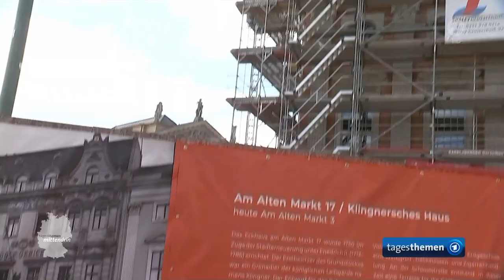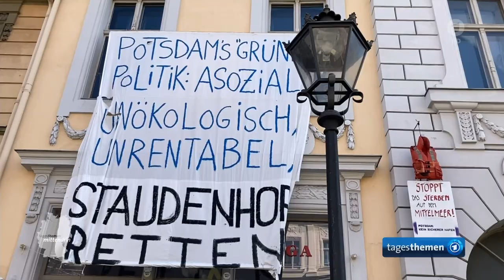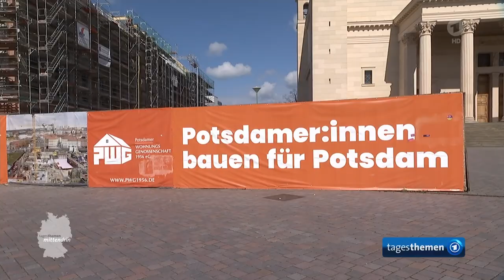Potsdams Preußen Barockbauten - Kulturkampf um DDR-Architektur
Trend zum Preußenbarock
Immer mehr Gebäude werden in Potsdam im historischen Stil errichtet. Viele Gebäude aus DDR-Zeiten müssen hingegen weichen. Das finden nicht alle gut.

Von Griet von Petersdorff, rbb

Wenn Barbara Kuster vom Verein "Mitteschön" den Alten Markt Potsdams betritt, ist sie bester Laune: Wie schön der Platz geworden ist, am Fuße der Nikolaikirche mit dem Obelisken in der Mitte, und vor allem dem Stadtschloss. 2013 ist es fertiggestellt worden, nach kurzer Bauzeit und langer Diskussion. Der Landtag ist dort eingezogen, das befriedete die Fronten. Wenigstens werde es nun sinnvoll genutzt, hieß es.

Neben der Nikolaikirche auf dem Alten Markt stand bis 2018 das Gebäude der Potsdamer Fachhochschule, ein Plattenbau aus DDR-Zeiten. Schönheit hat dem Haus keiner unterstellt. Aber es sei ein lebendiger Ort gewesen, für jedermann, ein öffentlicher Ort, lobt Stadtplaner Steffen Pfrogner. Das Gebäude musste am Ende weichen - mehrheitlich beschlossen von den Potsdamer Stadtverordneten. Stattdessen entsteht an der Stelle ein Gebäudekomplex mit Wohnungen und Geschäften hinter einer historisierenden Fassade. Die Fachhochschule zog an den Rand Potsdams auf einen Universitätscampus.

Trend zum Preußenbarock.

Steffen Pfrogner gehört zu denen, die den Trend zum Preußenbarock kritisch sehen. Er hat sich mit Gleichgesinnten im Verein "Potsdamer Mitte neu denken" engagiert. Und den Verlust der Fachhochschule bedauert er sehr, wie er überhaupt findet, dass nach dem Ende der DDR viel zu viel Nachkriegsarchitektur einfach so abgerissen wurde. "Tabula Rasa" so sieht Pfrogner das. Er zählt eine Reihe von Gebäuden auf, die in Potsdams Innenstadt bereits weichen mussten: das Haus des Reisens, ein Schuhhaus, der Busbahnhof, das Fernmeldeamt - alles weg. Damit sei auch ein Teil von Potsdams Identität verschwunden, findet Pfrogner.

"Abriss stoppen"

Das gilt auch für den Staudenhof, ein Plattenbaukomplex aus dem Jahr 1972, der abgerissen werden soll. Obwohl Wohnungsmangel bestehe, und für die Flüchtlinge, die dort auch gerade wohnen, eine andere Unterkunft gefunden werden müsse, so der Stadtplaner. Er hält das für einen Fehler. Ahnungslose Betrachter sehen vor allem eine heruntergekommene Fassade.

"Retten wir den Staudenhof - Gemeinsam die Bau-wende gestalten", steht auf der Website von Anhängern dieses Plattenbaukomplexes. "Die Stadtverordnetenversammlung von Potsdam hat beschlossen, das Gebäude durch eine neue, Barock anmutende Bebauung, den sogenannten Block V zu ersetzen. Das lehnen wir ab", heißt es dort.

Zukunft ist ungewiss

Dessen Zukunft ist ungewiss. Ein Grund: Es steht auf dem einstigen Areal der Garnisonkirche, deren Turm gerade wieder errichtet wird. Auch dieser Wiederaufbau hat die Stadt gespalten, für die Gegner ist die Garnisonkirche ein Symbol des preußisch-deutschen Militarismus, für die Stiftung für den Wiederaufbau soll hier ein Ort der Versöhnung und Begegnung entstehen.

Über Art und Umfang des Kirchenneubaus gibt es einen Dauerstreit, es kollidieren immer wieder die Vorstellungen, was auf dem Areal weiter geschehen soll. Der Bau eines neuen Kreativzentrums, womöglich auch der Wiederaufbau des alten Kirchenschiffs mit weltlicher Nutzung? Oder bleibt es so wie es ist.  Konflikte mit grundsätzlichem Charakter

Wenn es in Potsdam um Stadtplanung und architektonische Veränderungen geht, dann haben die Konflikte schnell einen sehr grundsätzlichen Charakter. Die Bauwerke würden stellvertretend für die Auseinandersetzung zwischen links und rechts und der Frage, wem die Stadt gehört, stehen, beschreibt Barbara Kuster vom Verein "Mitteschön" die Atmosphäre.

Sie selbst ist gebürtige Potsdamerin, Künstlerin, Kabarettistin und absolute Befürworterin, dass Potsdam wieder so schön wird, wie es in ihren Augen einmal war. Sie lehnt nicht alle Nachkriegsbauten ab, aber jene die die Sichtachse oder den historischen Grundriss stören

Ein Transparent "Abriss stoppen" hängt auch am Gebäude des ehemaligen Rechenzentrums, ebenfalls ein Plattenbau zwischen 1969 und 1971 für den VEB Maschinelles Rechnen errichtet.
In den Räumen haben Künstler ihren Platz gefunden und das Haus in einen Kreativtreff verwandelt.

mittendrin aus Potsdam: DDR-Bauten gegen Preußenschlösschen
Griet von Petersdorff, RBB, tagesthemen, 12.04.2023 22:15 Uhr